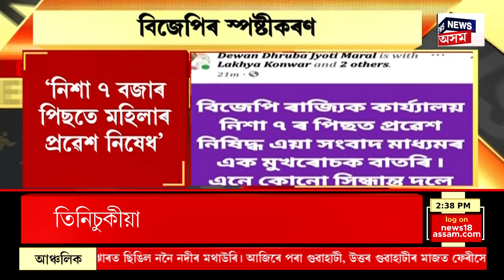AFTERNOON EXPRESS : Tinsukia ত অত্যাধিক ড্ৰাগছ সেৱনৰ ফলত কম বয়সীয়া এজন যুৱকৰ মৃত্যুক লৈ চাঞ্চল্য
AFTERNOON EXPRESS : Tinsukia News
তিনিচুকীয়া জিলাৰ বৰডুমচাৰ কুজুপথাৰ গাওঁত অত্যাধিক ড্ৰাগছ সেৱনৰ ফলত কম বয়সীয়া এজন যুৱকৰ মৃত্যু।
 মাৰ্ঘেৰিটা সমষ্টিৰ বৰডুমচাৰ ৩ নং কুজুপথাৰ গাওঁৰ নিবাসী ভৰত গোহাইৰ পুত্ৰ জয়মন গোহাঁই নামৰ যুৱকজনে পুটুল চেতিয়াৰ লগত ড্ৰাগছ সেৱন কৰি থকাৰ অৱস্থাত মৃত্যু মুখত পৰে বুলি পৰিয়ালৰ লোকৰ অভিযোগ ।
পৰিয়ালৰ লোকে যুৱকজনক বিচাৰ কোচাৰ কৰি এখন বাগানৰ পাছফালে থকা বননিৰ মাজত পৰি থকা অৱস্থাত মৃতদেহটো প্ৰত্যক্ষ ।
পৰিয়ালৰ লোকে  ন্যায় বিচাৰি কাষ চাপিছে আৰক্ষী প্ৰশাসনৰ।